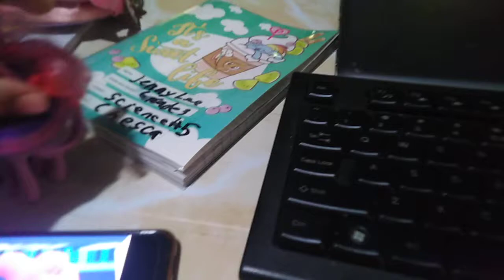my little pony stop motion short pinkie pie wants to play ep. 11